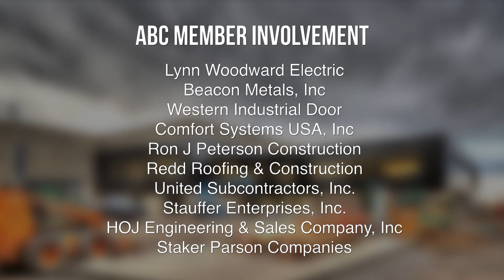ABC Utah EIC ENVE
ABC Utah Chapter, Excellence in Construction award for Over $5 Million Industrial Construction for ENVE Composites Headquarters in Ogden, UT.